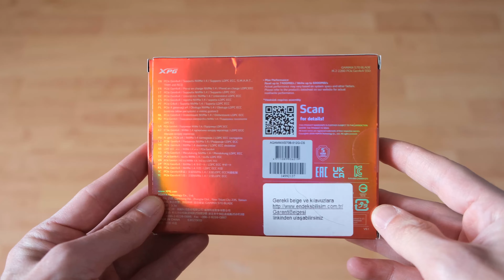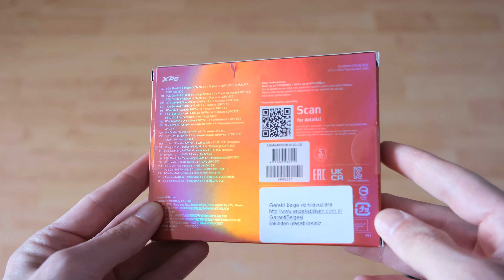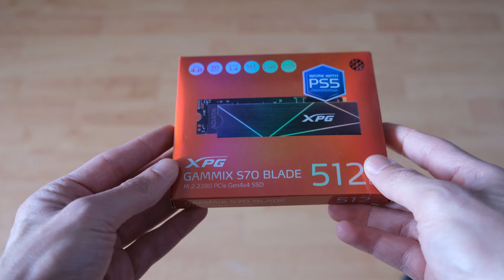IŞIK HIZINDA ! XPG Gammix S70 Blade M2 SSD Elimizde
Herkese Selamlar,
XPG Gammix S70 Blade M2 SSD incelemesi ile sizlerleyim.

👇🏼 Bu Videoları İzlemeyen Çok Şey Kaybeder 👇🏼